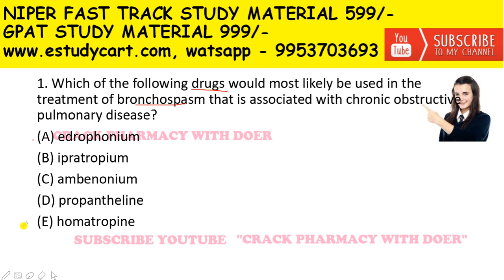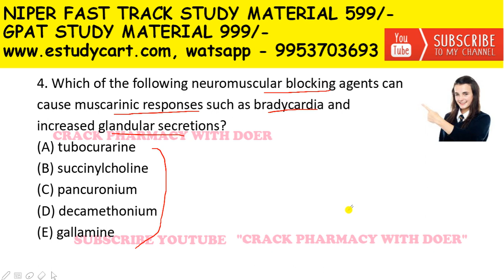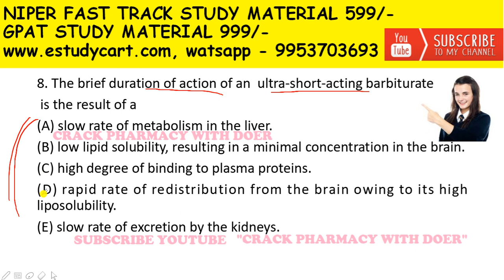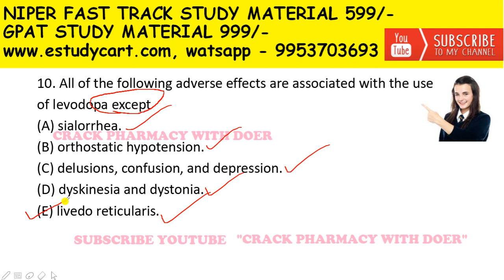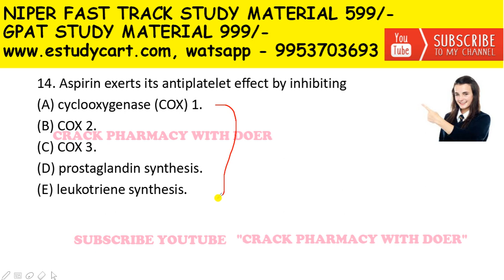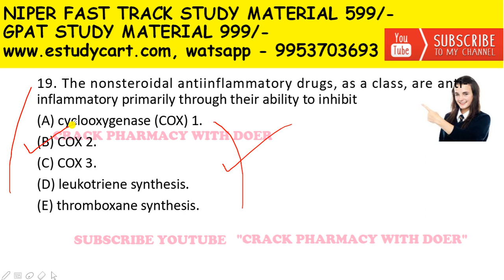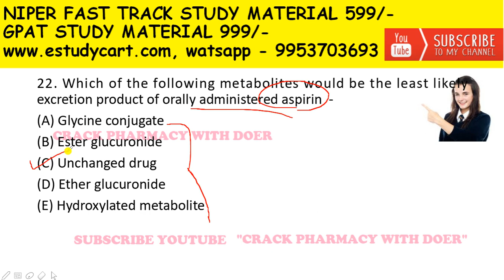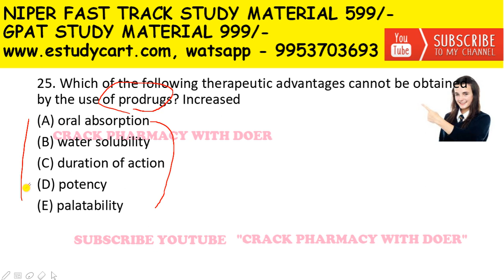RANKER SERIES 47 ( watsapp- 9953703693 for 1500+ mcqs booklet pdf)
NIPER 2020 SEAT MATRIX // What to prefer M.PHARM OR MBA(PHARM)? // Which branch to choose and Why?